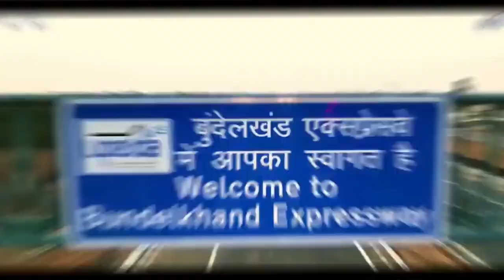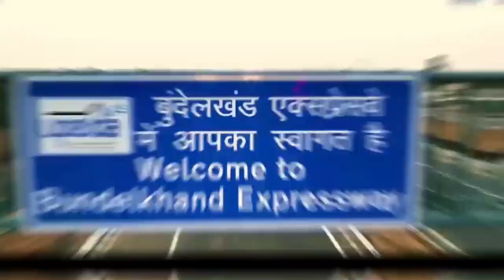Bundelkhand expressway | PM Inagurated Bundelkhand expressway full detail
296 km Bundelkhand Expressway project by UPEIDA is an under construction 4 lane access-controlled road with a route alignment connecting Kudrail Village in Etawah District with Bharatkoop on NH-35 in Chitrakoot District.

This greenfield project was first announced in April 2017 with land acquisition starting in December 2018. Its foundation stone was laid by Prime Minister Narendra Modi in February 2020 and construction work started soon after by 4 contractors on 6 civil packages.

Prime Minister Narendra Modi will inaugurate Bundelkhand Expressway on July 16, 2022. It will open to users the same day.

The project has a right-of-way (ROW) of 110 meters and features 4 railway over bridges (ROBs), 14 large bridges, 6 toll plazas, 7 ramp plazas, 266 small bridges, and 18 flyovers

The expressway's northern terminal is at the Agra – Lucknow Expressway in Etawah District. From there it connects the districts of Auraiya, Jalaun, Hamirpr, Mahoba, Banda and Chitrakoot. Along its route, it passes over the following rivers: Bagen, Ken, Shyama, Chandawal, Birma, Yamuna, Betwa, and Sengar.

You can also watch previos videos on our channel
We made videos on topic like